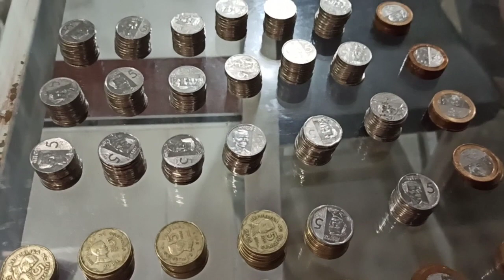Coins Ipon Challenge